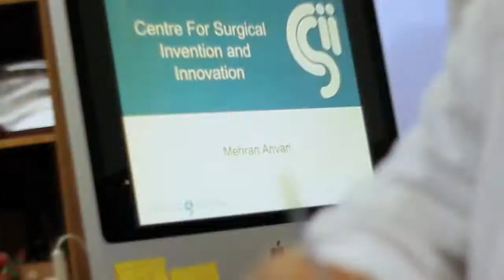Commercial | “Happening Here” / Dr. Anvari | Client: City of Hamilton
Hamilton is a city in the midst of a renaissance. From its scrappy Steeltown roots to present day leadership in healthcare, cultural and entrepreneurial innovation. No one knows this better than the folks in charge of re-inventing and re-imagining the City’s image.

We met with Michael Marini in early October 2013. His goal was to produce a series of commercials on a tight budget that would work equally well across platforms – theatrical, television and web. We wanted to focus on each of Hamilton’s big ‘3’ – software, medical technology and creative entrepreneurship.

Armed with this information we approached our three stars – Dr. Mehran Anvari from the Centre for Surgical Innovation, Amy Gringhuis & Christopher Godwaldt from Cafe Oranje and Kevin Browne from Software Hamilton. Each piece had a different story to tell, but all three came together with the brand tagline “It’s Happening Here.”

It was our absolute pleasure to work with the City of Hamilton to just a few success stories – it’s what we love to do most. Having it premiere nationally on CHCH and in theatres all the way to Toronto – just a bonus. :)

Thanks for inviting us along Michael!